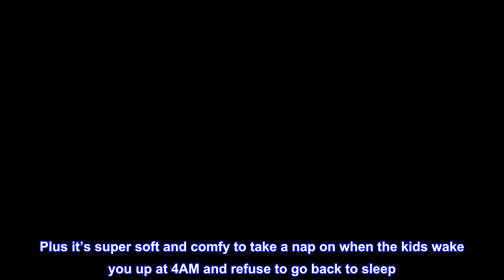Great product - Idea Nuova Nintendo Super Mario Kids Mink Plush Bean Bag Chair with Piping & Top Ca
Great product -  Idea Nuova Nintendo Super Mario Kids Mink Plush Bean Bag Chair with Piping & Top Carry Handle

Original Super Mario Design: Super Mario graphics that all kids and superfans will love. With the iconic Super Mario image on the front of this Bean Bag, you can’t go wrong with purchasing this item. Pictured with the iconic character Yoshi from Super Mario, a bright addition to ones room.
Kid Friendly Design: High back with arms gives your kids a supportive seat to lounge in. Chair also features a carry handle that makes it easy for kids to bring from room to room. A comfortable and supportive chair for lounging, reading, and watching TV.
Product Details: 18"H x 18"W, seat Depth is 11". Best for kids ages 3-5. Chair also has safety zipper that is sealed closed to prevent seam from opening and beans coming out. This bean bag is also light weight so its easy to carry from one room to another.
Shop the Super Mario Collection: Pair with other home décor pieces from our collection for a coordinating or theme room design. Who wouldn’t want a Super Mario bean bag? Gift your loved one with this special pattern featured by Super Mario.
Durable Material and Easy Care: Nylon Material is filled with Poly Foam beans and is easy to care for and clean. For best treatment, spot clean with damp cloth.

Great chair and sturdy!
I have a crazy 4 year old who is a bit rough on toys and this has held up amazingly. Plus it’s super soft and comfy to take a nap on when the kids wake you up at 4AM and refuse to go back to sleep. Great chair for crazy kids and great early morning nap pillow too.